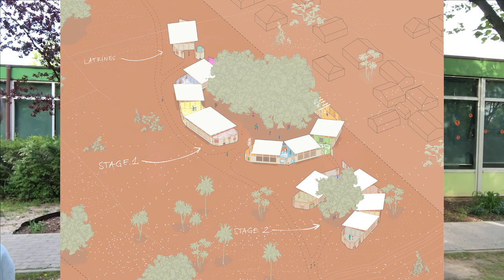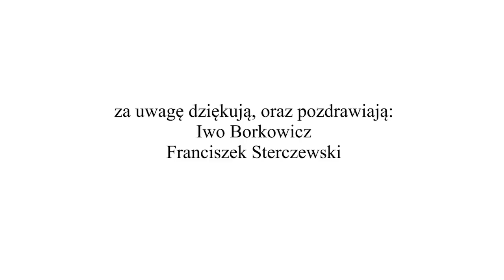Franek Sterczewski rozmawia z Iwo Borkowiczem, jednym z projektantów szkoły w Ulyankulu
Franek Sterczewski, miejski aktywista z Poznania, rozmawia z Iwo Borkowiczem, jednym z projektantów szkoły w Ulyankulu